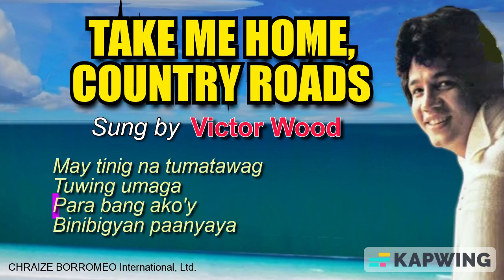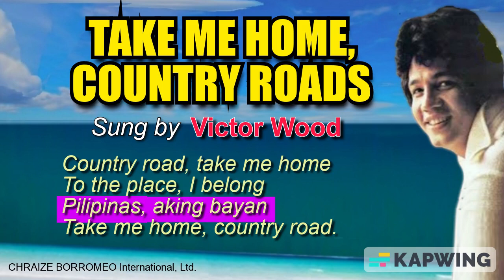TAKE ME HOME, COUNTRY ROADS - Victor Wood (w/Lyrics)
TAKE ME HOME, COUNTRY ROAD
In the style of Victor Wood